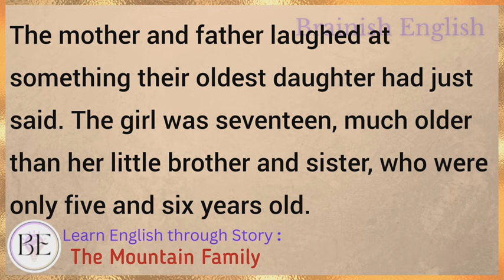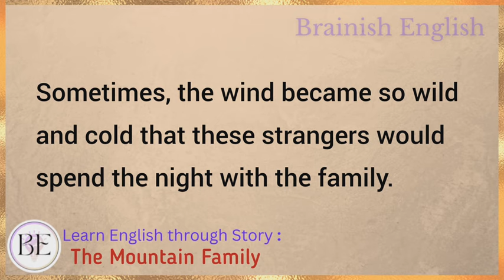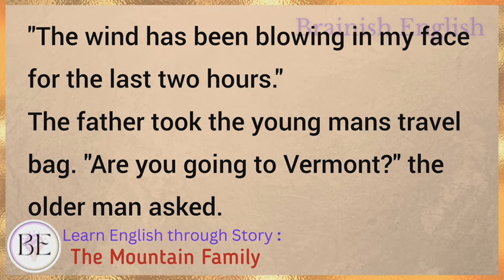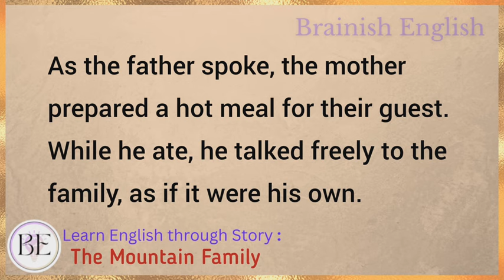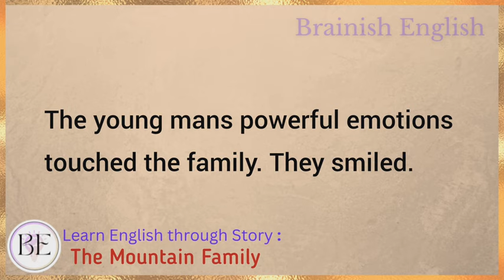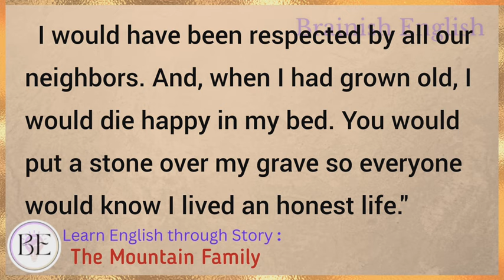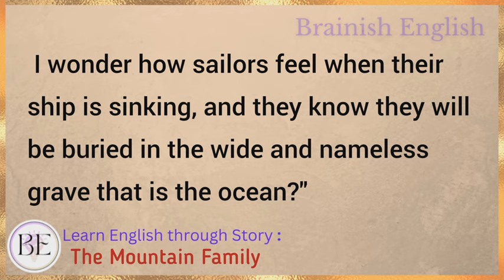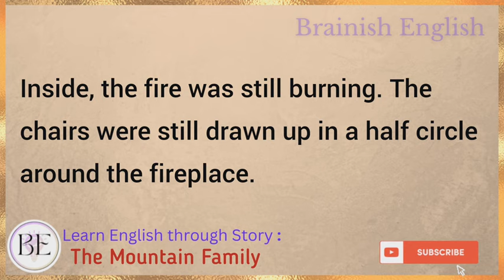Learn English through Story ⭐ Level 2 - The Mountain Family - Graded Reader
Learn English through story with subtitles level 2:
Elementary

The Mountain Family (Graded Reader Level 2)

English story
english stories
stories in english
story english
story
learn english
learning english
learn english through stories
study english
english listening